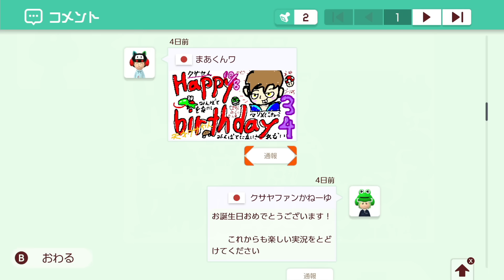プレイ中に公式に削除されたコースがヤバすぎるｗｗｗ【マリオメーカー2/マリメ2】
★クサヤ人のことを知りたい人はまずここから！★
ガチリスナーが作ったまとめ記事です

★ED曲「天才クサヤ人のうた」★
ダウンロード各種リンク

0:00 誕生日クサヤ人
0:14 1コース目「一発マリオ」世界一強いブンブン　改
1:17 2コース目　マリオのおならが止まらない！！！急げ間に合えトイレへレッツゴー！(サムネ)
2:16 男子便所
2:50 女子便所
4:12 事件です・・・
4:30 3コース目　無限生成される砲台の足場を乗り継ぐ1-1
5:53 4コース目　マリメ界初！スピランと全自動が同時に楽しめる最強コース！！！！！
7:25 5コース目　勢揃い!！禁止メドレー
7:29 左向き禁止
7:56 音符禁止
8:18 コイン禁止
8:58 アイテム禁止
9:39 ED 天才クサヤ人